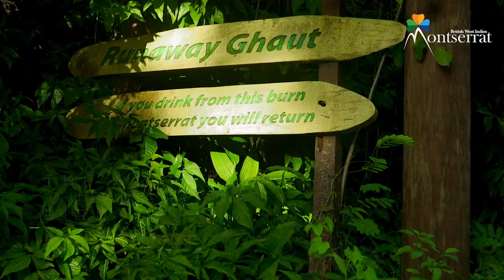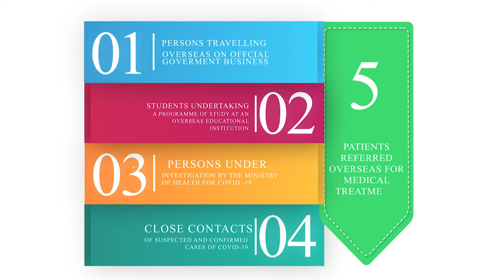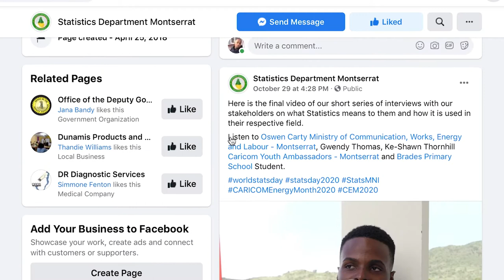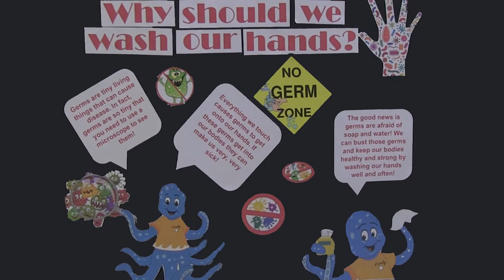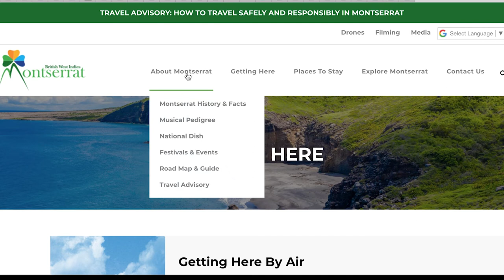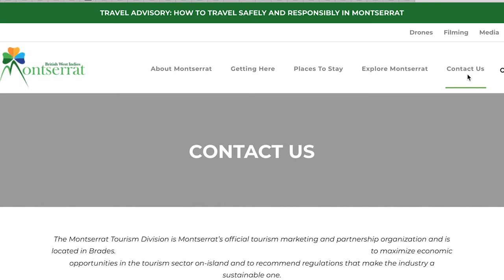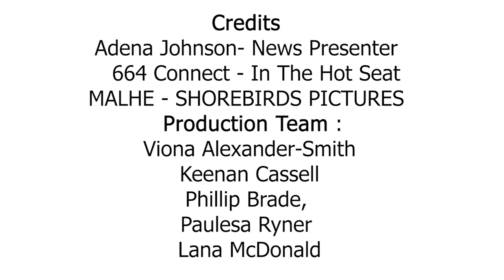Government At Work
In this edition of 'Government at Work', we highlight Government news stories for the month of October.
Stories:
1. Mountain Chickens Survived Chytrid
2. Administrative Fee Implemented for COVID-19 Tests
3. Cybercrime Offences Being Discussed for Inclusion in the Penal Code
4. Labour Force Survey Begins In November
5. Statistics Day Observed on Montserrat
6. Tourism Division Launches New Destination Website
7. CARICOM Energy Month of Activities Planned for November
8. Ministry of Agriculture Exploring Online Platform to Market Products
9. Police Community Support Officers Graduate
10. Department of Environment Raises Awareness on Migratory Birds